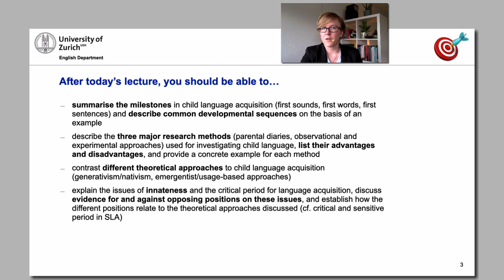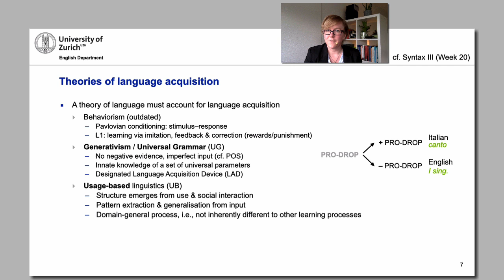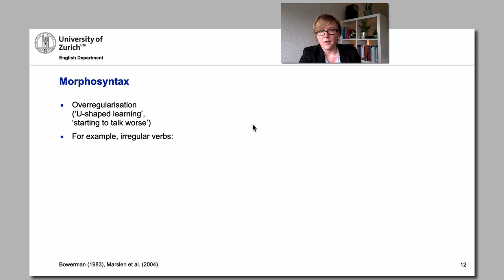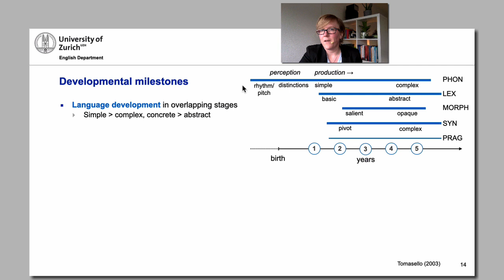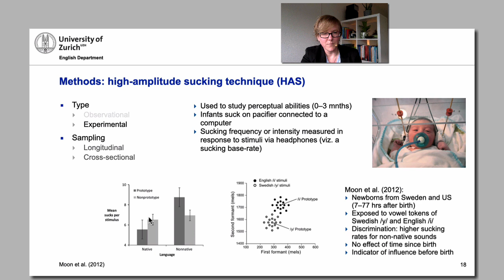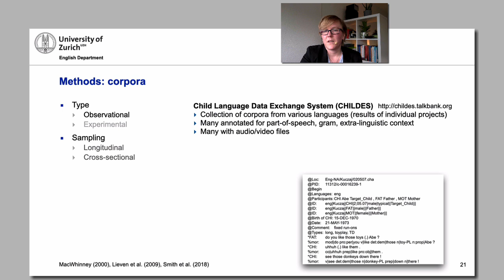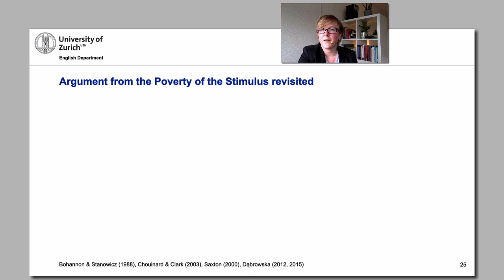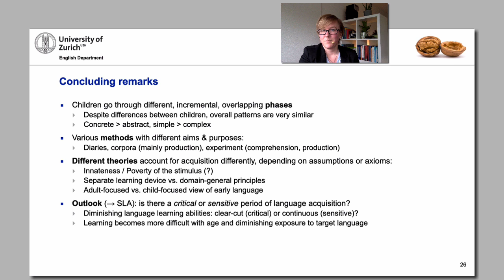First Language Acquisition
Commented lecture slides (Susanne Flach)
Introduction to English Linguistics
English Department, Universität Zürich